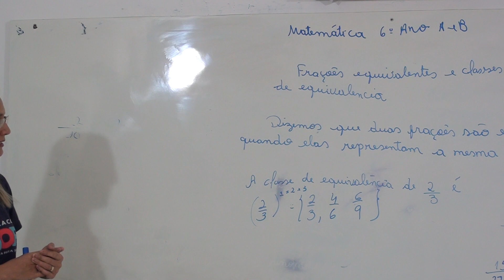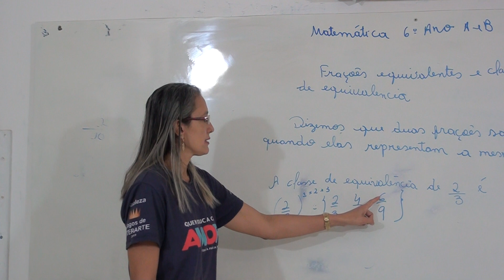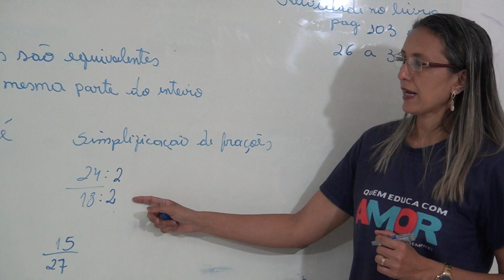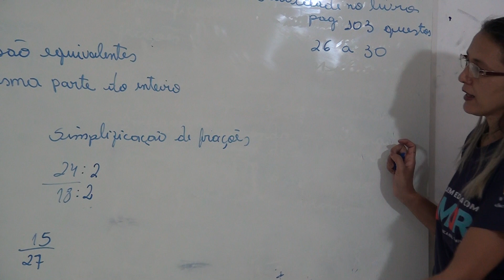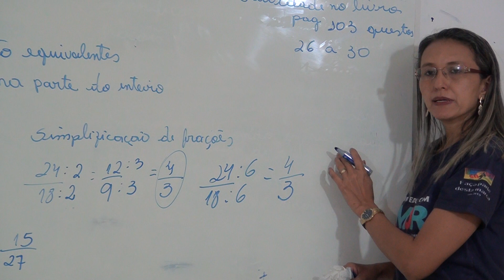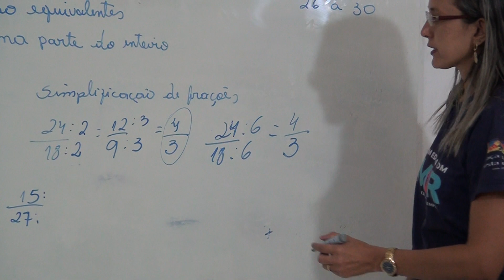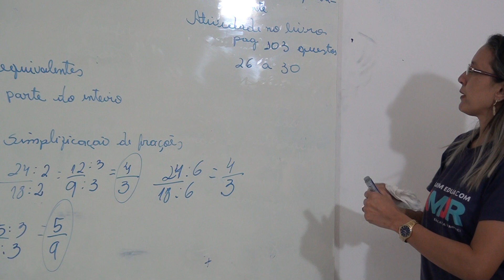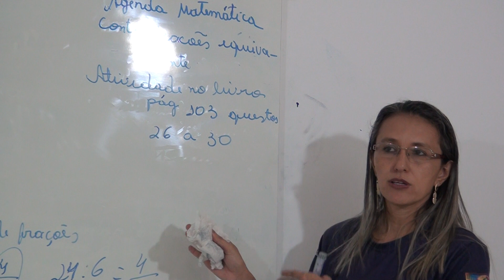Aula Matemática 6º fund